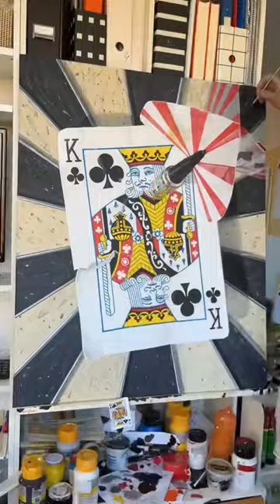Speedrun painting on king of clubs!